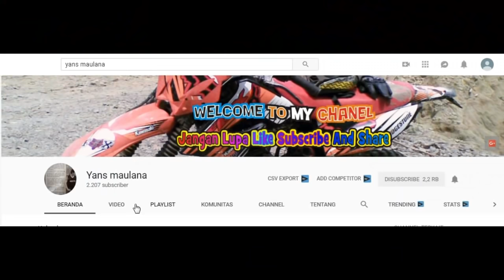Cuta Muda Kuda Renggong Jalak Harupat Soreang Bandung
Seni Reak Kuda Renggong Cuta Muda pimp abah jaka menghadiri pentas seni budaya paguyuban kuda renggong, sekabupaten bandung, dihadiri 21 kecamatan dan 230 kuda..
Ini part bagian ke 4, bila belum nonton yang awal silahkan clik link dibawah ini :

bupati dan wakil bupati, para seniman beserta yayasan seni kuda renggong pun hadir dalam acara ini, acara berlangsung sangat meriah, banyak sekali kuda bagus, dan keren dari kota bandung ini, kuda ini di helar ke jalan raya soreang, disetiap kecamatan ada kuda silatnya
Acara  ini diselenggarakan pada tanggal 26 januari 2019 di stadion jalak harupat soreang bandung jawa barat...
Si Harupat adalah suatu stadion olahraga yang berlokasi di desa Kopo dan Cibodas, Kecamatan Soreang, Kabupaten Bandung. Nama Si Jalak Harupat diambil dari julukan salah seorang pahlawan nasional dari Bojongsoang, Bandung yaitu Otto Iskandardinata. Kini stadion tersebut menjadi milik Pemerintah Kabupaten Bandung

Budaya Kuda Renggong sendiri berawal dari tradisi mengarak anak setelah disunat. Kesenian ini kemudian berkembang menjadi seni pertunjukan. Kuda pun dihias dengan berbagai ornamen, diiringi musik gamelan sunda dipadu dengan tarian tradisional Jawa Barat.

Sedangkan Kuda Silat kesenian ini mempertunjukkan kelihaian kuda melakukan berbagai macam atraksi yang tak biasa kita temui, yakni adu silat antara kuda dengan pawangnya. Kuda yang tampil dalam pertunjukkan ini telah dilatih khusus untuk melakukan atraksi gerak oleh pelatihnya.